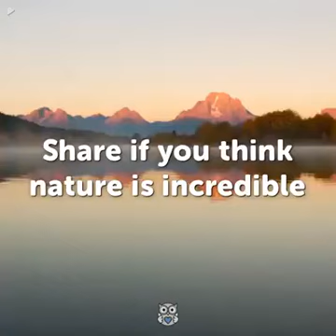Carnivore Diet to Save the Earth! Abolish plant-based food! Proper Human Diet! Carnivore Diet!